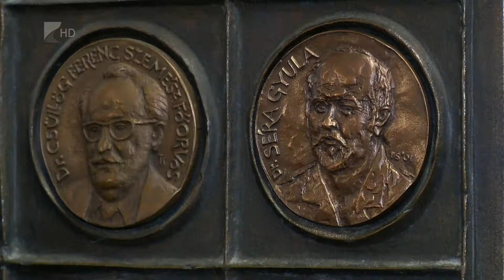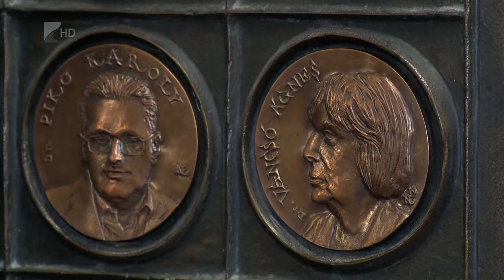Új éremportrékat avattak - Kölcsey TV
A múlt nagyjai előtt tisztelegtek a Jósa András Oktatókórházban. A fennállásának 120. évét ünneplő intézmény éremfalára a kórház korábbi öt főigazgatójának portréját helyezték fel. Adorján Gusztáv, a kórház jelenlegi főigazgatója az eseményen kiemelte, az ünnepelt vezetők munkája teremtette meg az alapot a mostani körülmények létrejöttére.